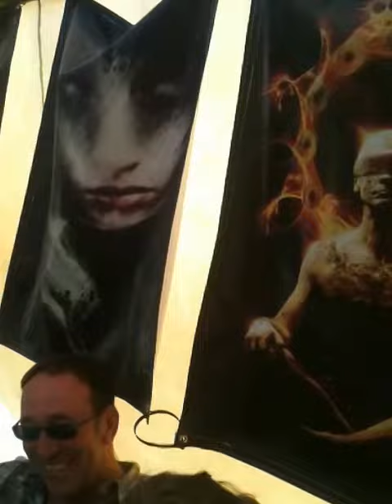MTV Cribs Burning Man style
These are my friends...